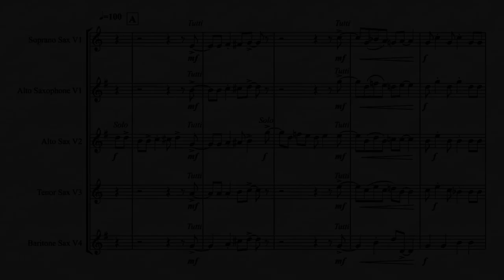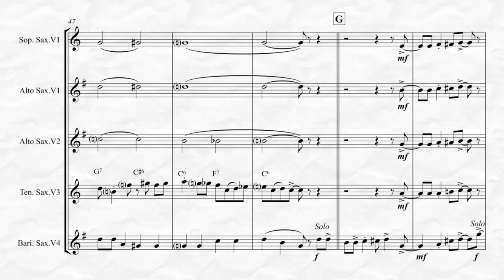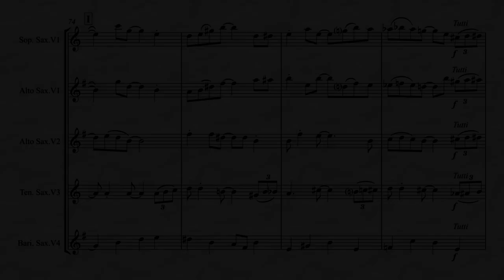Basin Street Blues (for Saxophone Quartet)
"Basin Street Blues" written by Spencer Williams, first published in 1926 and made famous by a Louis Armstrong recording in 1928 is a Dixieland favorite.  This arrangement for Saxophone Quartet features solo sections by all in the ensemble and a fun read for the professional Quartet while still being accessible to younger or less experienced ensembles. Also available for Saxophone Quintet!
To view and listen in its entirety and purchase go